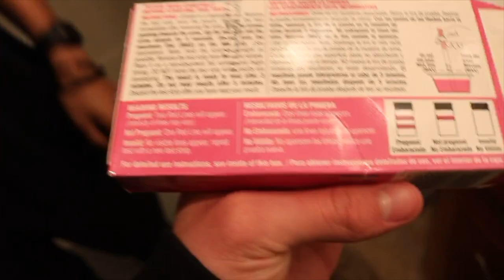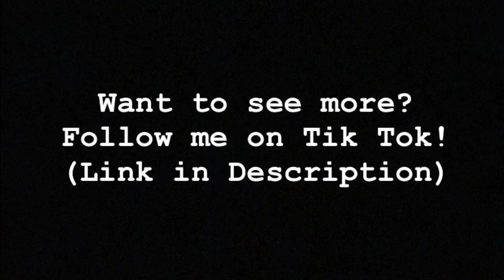DON’T PLAY THIS AT HOME!!!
We see a bear at Jaxson's house, and we play a game Jaxson showed us. It ended with the majority of us having headaches.